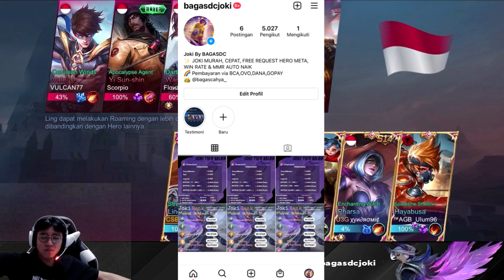KETEMU PLAYER RASIS + SARA BAWA BAWA AGAMA AUTO BANTAI ! MOBILE LEGENDS